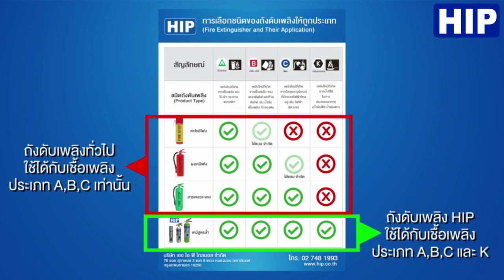HIP ถังดับเพลิง ใช้งานง่ายที่สุดในโลก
“กันไว้ดีกว่าแก้.. แย่แล้วจะแก้ไม่ทัน”
เมื่อเกิดเหตุฉุกเฉินหรือเกิดพลิงไหม้เล็กๆ เราสามารถใช้งานได้ทันที
โดยมีหลายประเภทให้เลือกตามเชื้อเพลิงที่ต้องการดับ อาทิ
กระดาษ ไม้ ผ้า น้ำมัน ก๊าซหุงต้ม ไฟฟ้าลัดวงจร

สเปรย์ดับเพลิงที่ใช้งานง่ายที่สุดในโลก ใครๆก็ใช้ได้ แม้แต่เด็กเล็ก ๆ
- สเปรย์สูตรน้ำ แบบบรรจุไนโตรเจนเหลว ดับเพลิงฉุกเฉินขนาดเล็ก
- เหมาะสำหรับพกพาไว้ในรถยนต์หรือภายในบ้าน
ดับไฟได้ทันที  ดับไฟได้ทั้งชนิด A B C และ K /เหมาะสำหรับติดไว้ในรถยนต์ บ้าน ห้องครัว สำนักงาน /
ฉีดได้จนกว่าจะหมด / ชนิดหัวฉีดตัวถังอลูมิเนียมทนทาน ไม่เป็นสนิม เก็บได้นาน
ทนความร้อน ฉีดได้หลายครั้งระยะฉีดไปได้ไกลถึง 3 เมตร จร้า